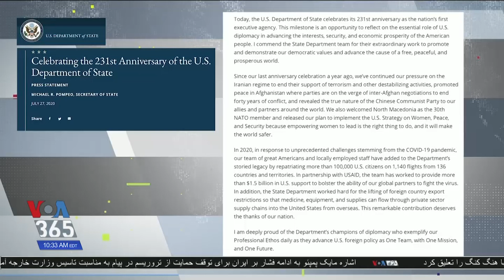اشاره به مقابله با جمهوری اسلامی در پیام سالانه وزیر خارجه آمریکا به مناسبت تاسیس این وزارتخانه